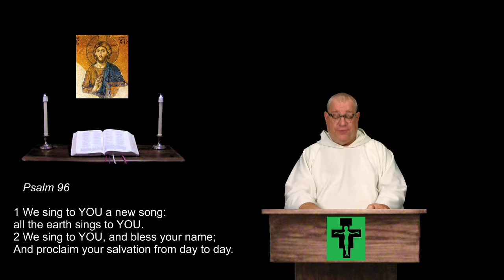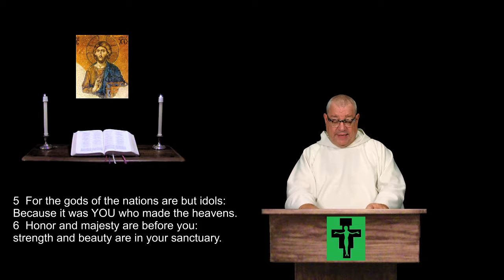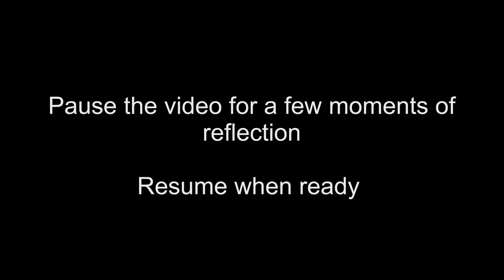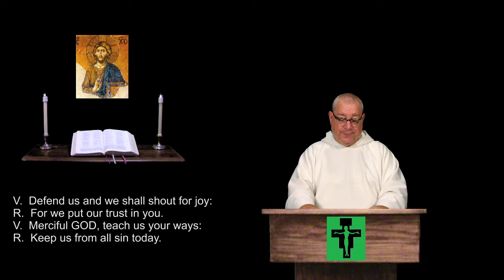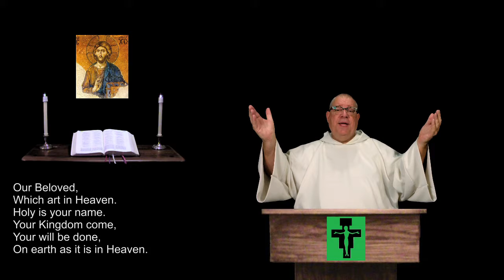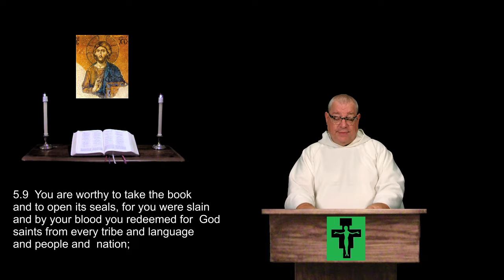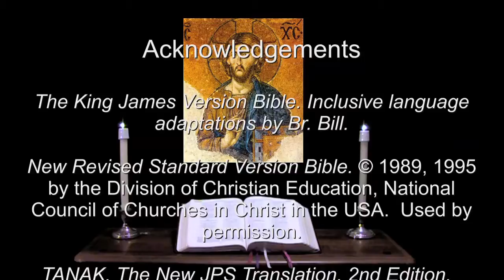24 Sep 2017 Sunday Morning Prayer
Psalm 96.  2 Kings 4:8-37.  Revelation 4:9, 5:9-10, 12.  A brief inclusive language version of the Daily Office, (Liturgy of the Hours) for Christians of all denominations.